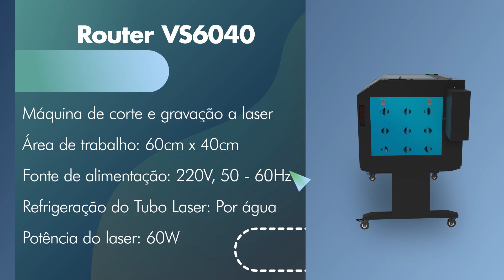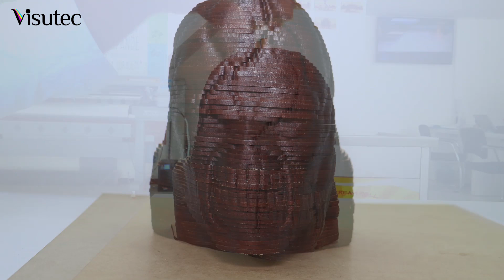Visutec | Router VS6040 | Nemesis em MDF